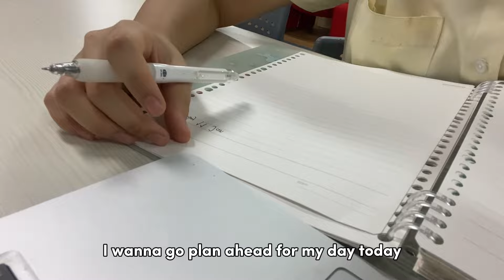DAY IN A LIFE as an 🇮🇩 International Student 🎧🎀 | [school-life, study with me, etc.]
ʕ⁎̯͡⁎ʔ༄ socials:
Asmr channel: @strawbrysallyasmr